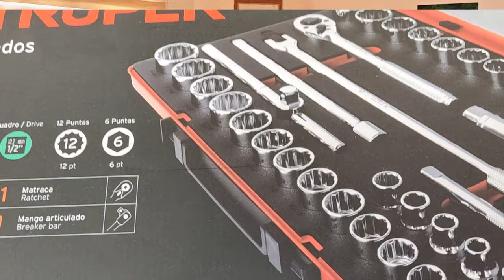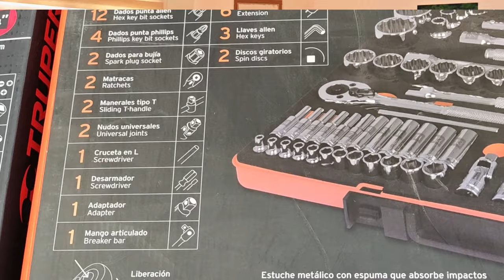X Files #5 Expat Interviews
Join us, as we talk with Charlie and Delisa about their journey to Vilcabamba, Ecuador. Learn about their experiences in remodeling not one, but two homes! Watch to the end and learn about 3 things they think you should know before moving here.